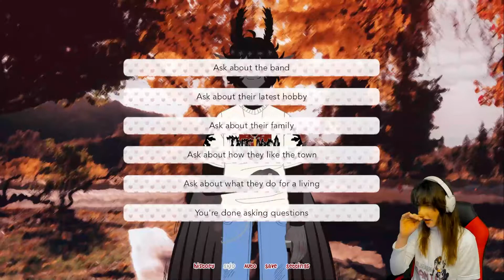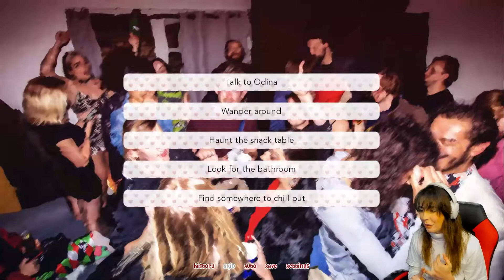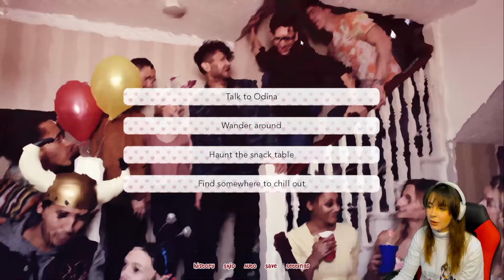Cryptid Coffeehouse [2] | Don't leave me alone...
Cryptid Coffeehouse is a visual novel dating sim where you meet some cute cryptid characters at your local coffeehouse and strike up some interesting conversations.

From the game page:
"Everyone's heard of mothman– the big, scary, feathery moth creature that haunts around the outskirts of point pleasant, west virginia– but no one's ever heard of it like this! in some random idyllic midwestern town, you meet artemis (aka mothman) at your favorite coffee shop and begin an agonizingly slow burn romance with them.
Go around town, explore different locations, and meet sexy human versions of all your favorite cryptids and fantasy creatures
custom pronoun options that allow you to use multiple pronoun sets as well as input your own neopronouns
have the freedom and ability to say no to anything without it negatively impacting the characters' view of you or the story itself, creating a comfortable and welcoming experience
see your relationship with artemis grow and progress over the course of ten weeks and get to choose what kind of physical contact you have with them
about 88,000 words and 3-5 hours of playtime
i'll be real, it's a lot of pointing and clicking and reading but it's fun! it's a queer slow burn coffee shop au like what's not to love!
Cryptid coffeehouse is a very casual, slice-of-life type of game about living in the midwest, meeting new people, and developing feelings for someone. it's a game about relationships and the importance of consent, permission, and respect in those relationships, especially relationships that are between stages. and, as corny as it sounds, it's a game about being yourself.
content warnings: swearing, mentions of recreational alcohol & marijuana consumption, sexual tension, and a lot of kissing ;)"
//GAME//
// TIMESTAMPS //
IT WOULD MEAN A LOT IF YOU:
// BE MY FRIEND //
//CHECK OUT//
MORE Cryptid Coffeehouse - nukes!, Stormy
MORE GAMING - Markiplier, Jacksepticeye, Sykkuno, theRadBrad